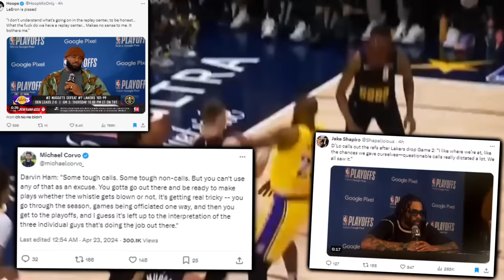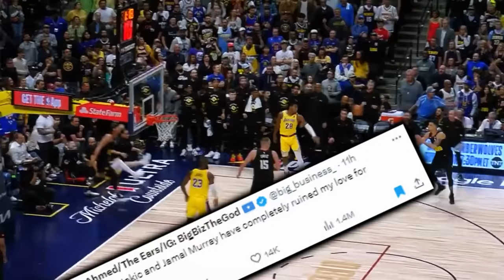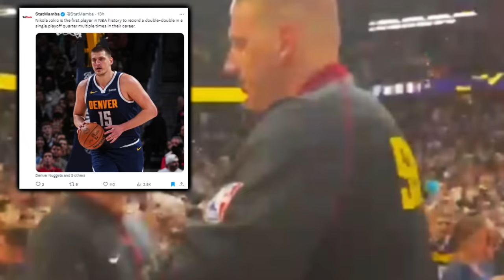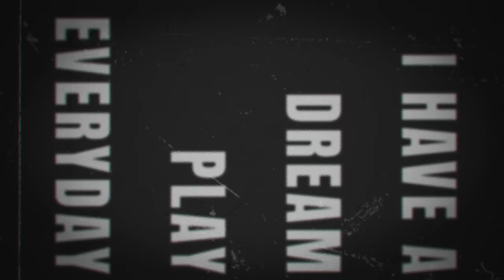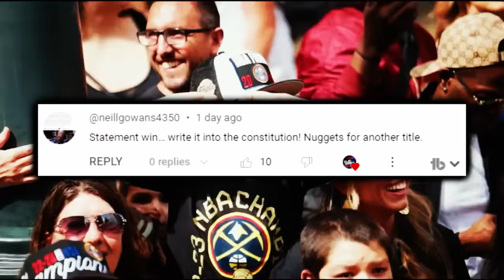The Denver Nuggets Made Them CRY…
Game 2 of Nuggets VS Lakers 2 was widely regarded as one of the greatest basketball games of all time. This movie was capped off in ridiculous fashion by one of the NBA’s top playoff performers, Jamal Murray. To overcome a 20 point deficit in under a half, Porter Jr. hit timely shots, Jokic carried- to make the late game dramatics possible and the Lakers made this an outstanding game by competing well. Nevertheless, it’s a 10th straight mile high city W in Denver’s head to head match-up history with L.A. between the regular & post season. This game that made such a crazy streak against a single team possible was astonishing, as fully detailed in my video today

0:00, Intro

1:27, Jamal Crawford’s Rough Night…

1:39, 1st Quarter Film Nuggets VS Lakers Game 2

2:13, TNT’s Crawford & Miller’s Blatant Bias

2:25, Jokic Sets An Insane 1st Q Record

2:40, Mike Malone Successful Challenge Part 1

3:03, Bad Call Against Nuggets Number 2

3:10, 2nd Quarter Film Nuggets VS Lakers Game 2

3:53, Bad Call Against Nuggets Number 3

4:13, 2nd Quarter Film Nuggets VS Lakers Game 2

4:51, 3rd Quarter Film Nuggets VS Lakers Game 2

5:21, Mike Malone Successful Challenge Part 2

5:36, 4th Quarter Film Nuggets VS Lakers Game 2

6:48, Capping Off An All Time MOVIE

7:17, Respect Jamal Murray’s Name

7:24, Yet To See The Sharpest Blue Arrow

7:43, Cry Me A River

8:19, Tells You What